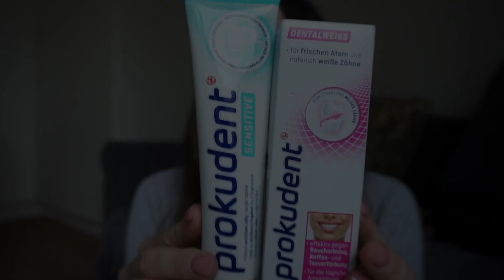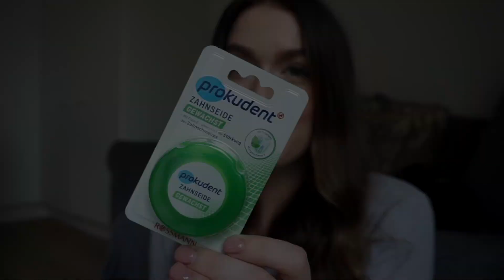Taisyklinga dantų priežiūra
Garantuoti gražią ir sveiką šypseną gali tik taisyklinga kasdienė dantų priežiūra. Tinkama priežiūra nėra gan sudėtingas procesas, tačiau labai svarbu žinoti pagrindinius žingsnius. 🦷  Būtent šios savaitės vaizdo įraše Greta pasidalina jais bei savo kasdiene rutina. 😊👇

💥 Visus vaizdo įraše rodytus PROKUDENT produktus dabar įsigyk pigiau, nes visai PROKUDENT produkcijai su DROGAS kortele taikome net -30% nuolaidą!